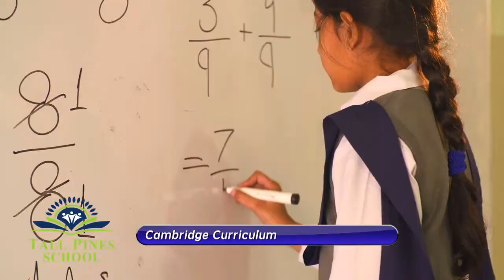Tall Pines School TVC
Client Name: Tall Pines School
Director: Babar Zaffar
Production: Sea Films